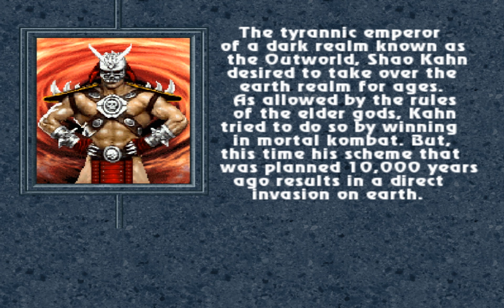MORTAL KOMBAT CHAOTIC NEW ERA - DARK EMPEROR LIU KANG FULL GAMEPLAY PLAYTHROUGH